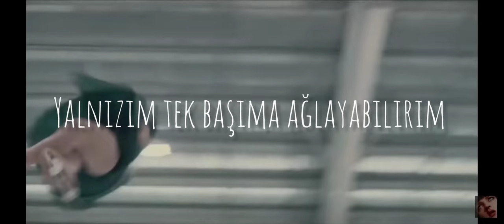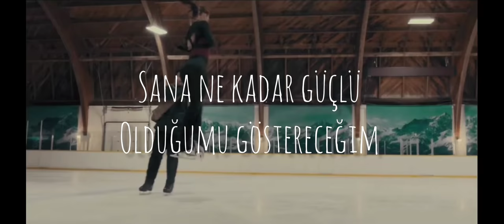Sia || Unstoppable (Türkçe Çeviri) -Spinning Out-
Dizi adı:Spinning out   Sia - Unstoppable (Türkçe Çeviri)